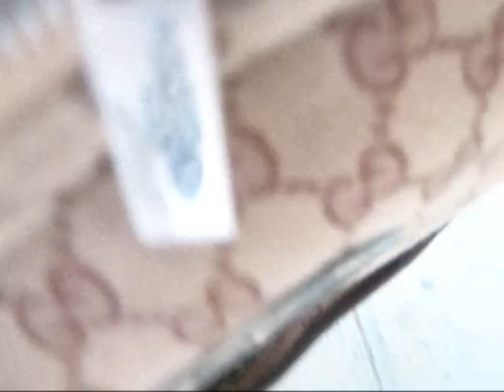Lit West Presentz The Last Day Of School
Thank god al mighty were free at last!